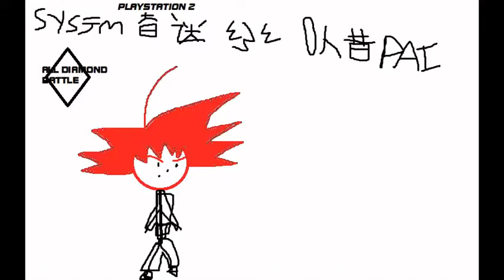System Akyujutsu Jusenkyo PAI ALL DIAMOND BATTLE Pyro's theme